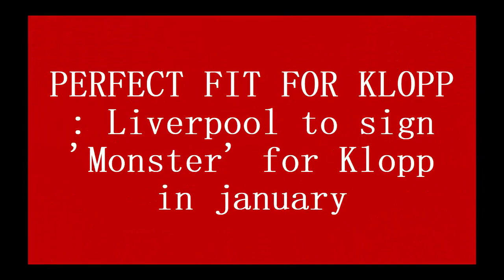PERFECT FIT FOR KLOPP : Liverpool to sign 'Monster' for Klopp in january